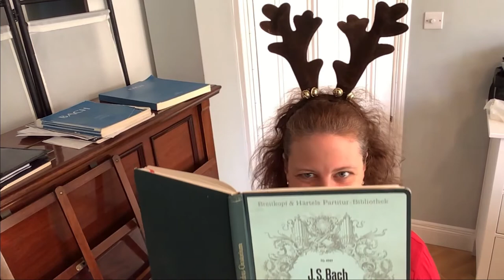Merry Christmas 2020 from the German Choir of London